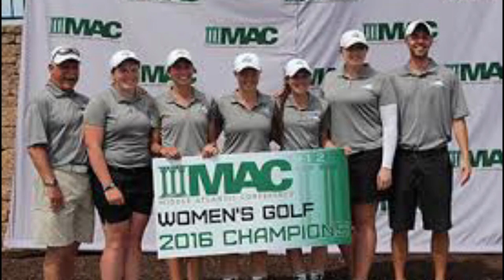2020 Dick Watts Stevenson Athletics Hall of Fame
Congratulations to Allison (Humphries) Cuneo '11, Tanisha Foster '08, J.R. Jackson '09, Steve Kazimer '10, Matt Lukehart '10, Lauren (Zegowitz) Howard '10, coach Chris Ramer, and the 2010 women's lacrosse team.